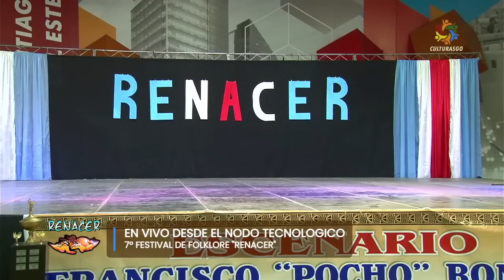Maximiliano Machado Grupo Popular Independiente